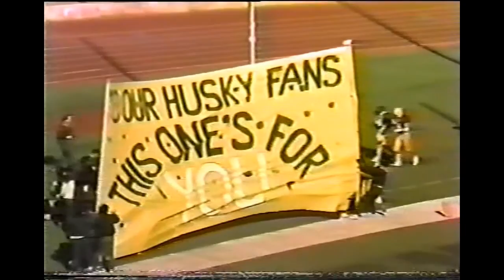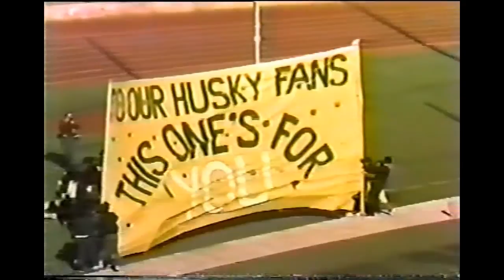1985 Texas 5A football SemiFinal p4 - Houston Jack Yates vs San Antonio Holmes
Record setting Jack Yates High 1985 State Championship team